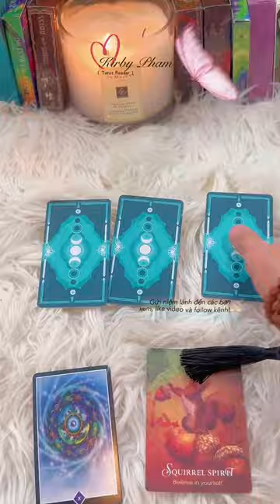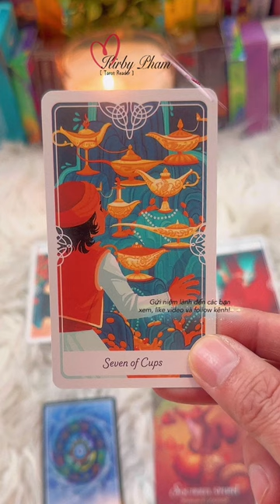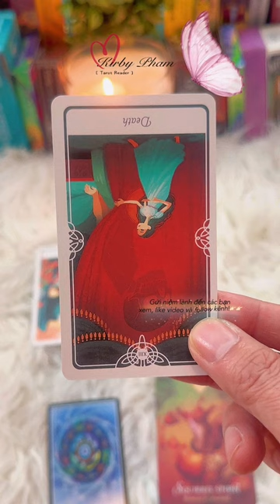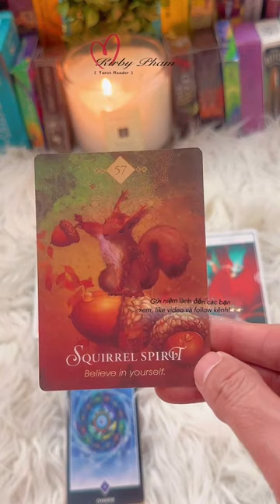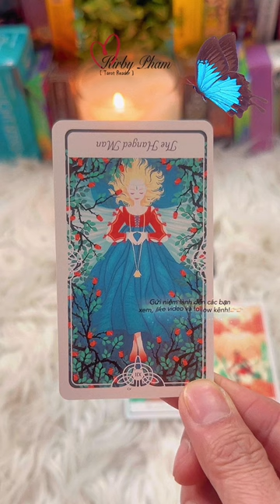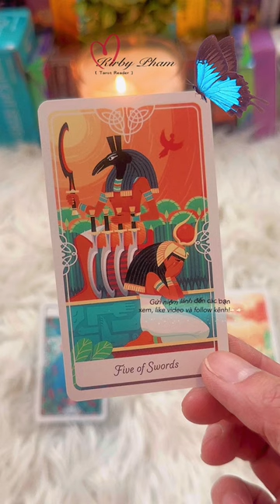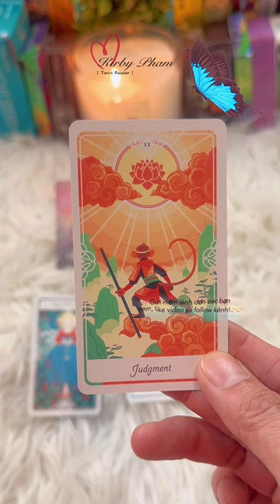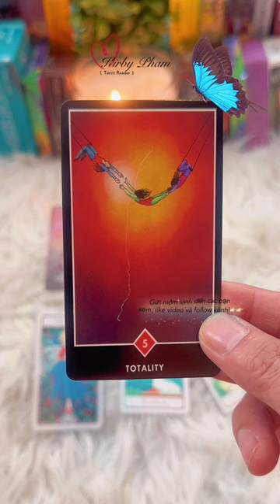Chọn 1 tụ bài Tarot: người ấy, lạnh lùng thật hay giả vờ ?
Sóc Tarot Series - Chọn 1 tụ bài Tarot: người ấy lạnh lùng thật hay giả vờ?